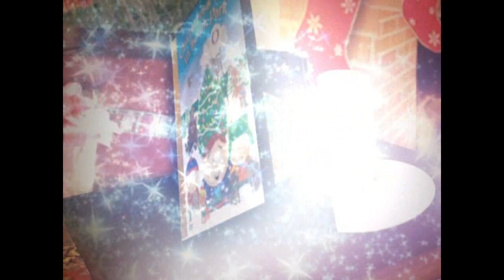previews from the best of the colbert report 2007 DVD